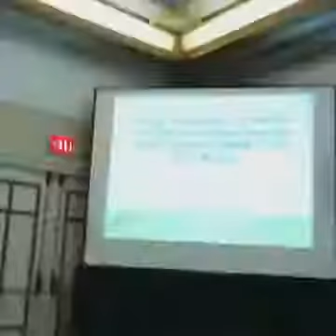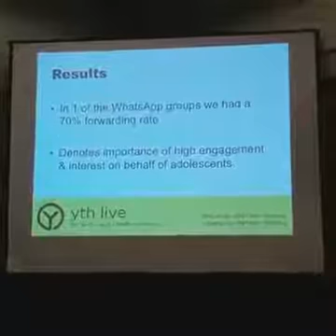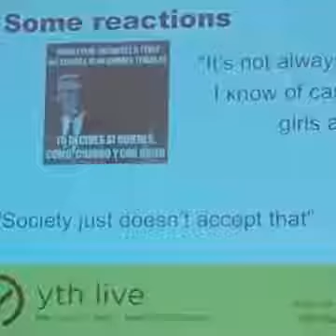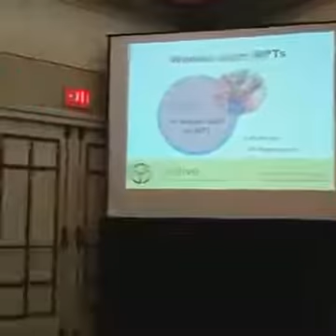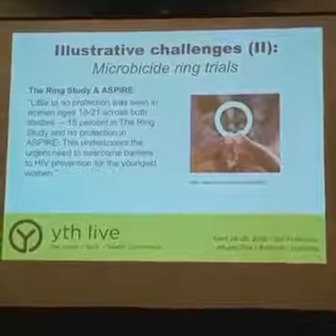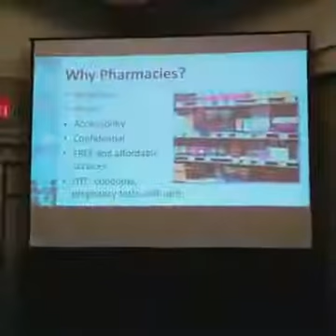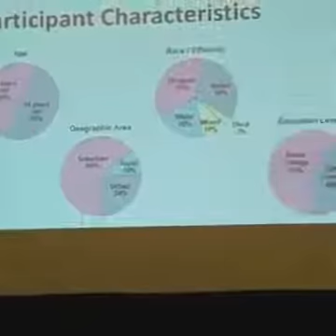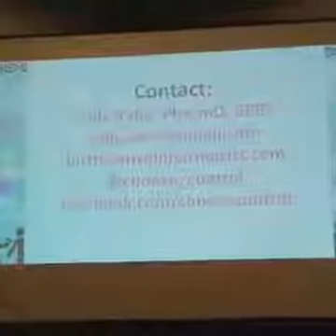YTH Live 2016 Conference Breakout Session with Dr. Sally Rafie, PharmD, BCPS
Re-imagining Reproductive Justice

Reproductive justice isn’t just about equitable access to birth control. This session addresses the need for a more just, inclusive, and healthy future for youth that’s free from stigma and full of opportunity.

Presenters:
Lisbeth Vogensen, Ipas Bolivia
Sally Rafie, UC San Diego Health & Birth Control Pharmacist
Laura Dellplain, CAMI Health